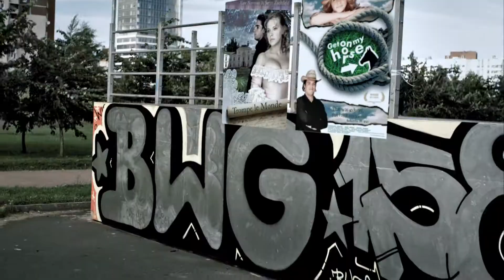Buhar Jerreau Мост